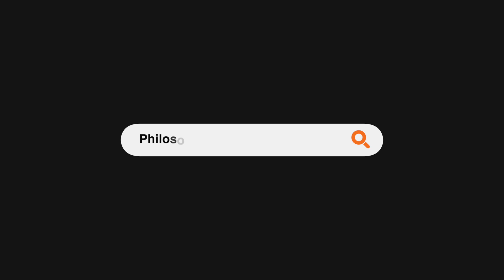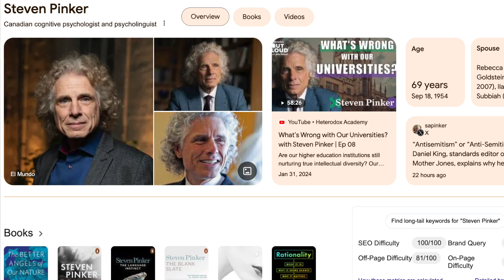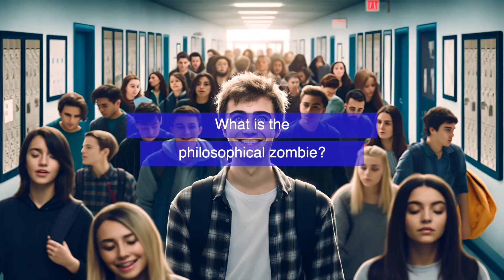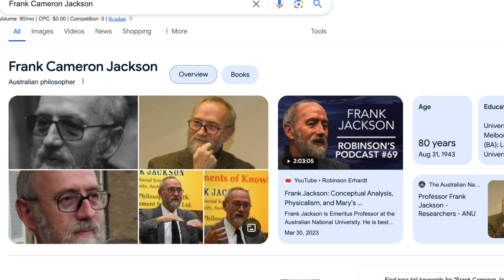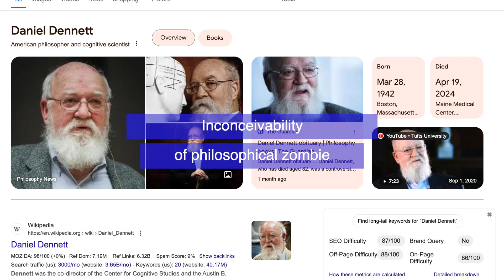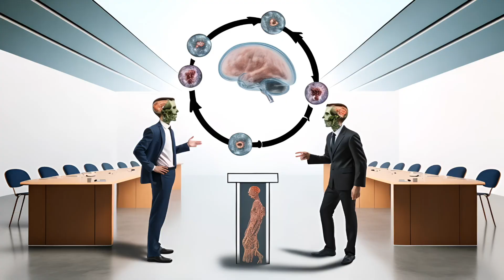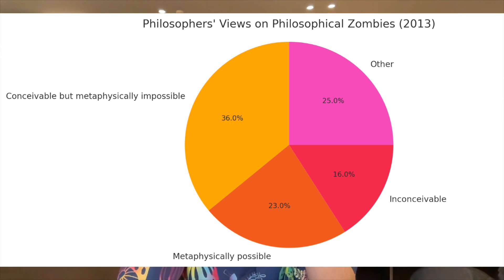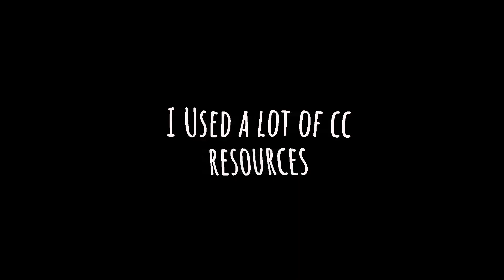Philosophical Zombies (P-Zombies): Are They the Key to Understanding Consciousness?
Further reading and references:

"The Conscious Mind: In Search of a Fundamental Theory" by David J. Chalmers
Chalmers introduces the hard problem of consciousness and explores the concept of philosophical zombies, making a case for the non-physical nature of consciousness.

"Consciousness Explained" by Daniel C. Dennett
Dennett provides a comprehensive argument against the notion of philosophical zombies, advocating for a functionalist perspective on consciousness.

"The Character of Consciousness" by David J. Chalmers
This book expands on Chalmers' earlier work, offering a detailed exploration of the hard problem of consciousness and various philosophical arguments related to it.

David Chalmers on the Hard Problem of Consciousness (Tucson 1994)

Facing Up to the Problem of Consciousness

What Philosophers Believe: Results from the 2020 PhilPapers Survey - Daily Nous

Bourget, David; Chalmers, David. "What Do Philosophers Believe?∗". PhilPapers. Retrieved 21 March 2019.

0:00 Philosophical Zombies (P-Zombies)
1:29 What is the hard problem of consciousness?
3:00 Differences between Physicalism and Mind-Body Dualism
3:55 What is the philosophical zombie?
5:33 Mary's room thought experiment?
6:55 Counter-arguments against philosophical zombie argument
7:00 Inconceivability of philosophical zombie
8:51 Circular Reasoning of philosophical zombie
11:13 Functionalism VS philosophical zombie
14:06 Who is right?

Imagine you're on a distant planet interacting with an alien species that perfectly mirrors human behavior but lacks any subjective experience or awareness. These aliens behave like humans, showing a wide range of emotional and social responses, such as shaking hands, laughing at jokes, and expressing excitement about their achievements. They create art, music, and literature, and participate in social structures similar to human families and communities. Despite their sophisticated behaviors and complex interactions, they are essentially hollow vessels, merely automata going through the motions. Philosophers refer to these entities as "philosophical zombies" or "p-zombies," which appear fully sentient but are internally devoid of awareness or subjective feeling. This concept raises profound questions about consciousness: how can we ever truly know what lies within another being, and what gives rise to our own rich inner lives?

The "hard problem of consciousness," a term coined by philosopher David Chalmers, addresses the challenge of explaining why and how subjective experiences, or qualia, arise from neural processes. This contrasts with the "easy problems" of consciousness, which involve understanding the brain's functional aspects, like information processing and behavioral responses. The hard problem seeks to uncover why these processes are associated with personal, internal experiences, such as the redness of red or the pain of a headache. While science can map brain activity and understand its functions, this problem questions why these processes give rise to a conscious state rather than operating in darkness. It's a philosophical issue that continues to puzzle researchers in neuroscience, cognitive science, and philosophy.

This leads us to two predominant theories in the philosophy of mind: Physicalism and Mind-Body Dualism.

Physicalism posits that everything is physical or at least supervenes on the physical. Under this view, mental states, including consciousness, result from physical interactions within the brain. If true, an exact replication of a human's physical brain state should yield identical conscious experiences, leaving no room for p-zombies—they simply cannot exist because their physical equivalence to humans necessitates consciousness.

Mind-Body Dualism, on the other hand, argues that mental phenomena are non-physical and thus not bound by physical laws. This perspective allows for the possibility of p-zombies, suggesting that physical replication alone might not replicate consciousness. The mental and physical are distinct, and one can exist without the other.